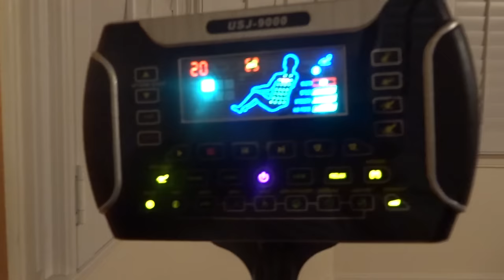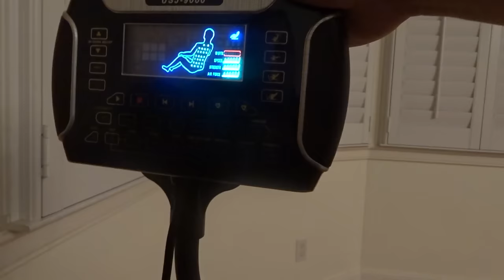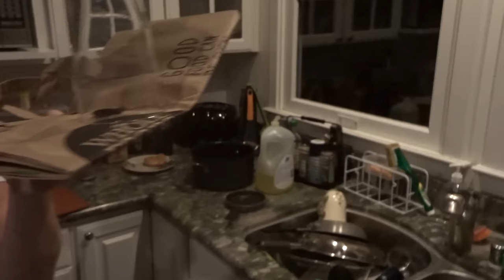We Caught A Cockroach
We went to a wine tasting and then a fancy house where we CAUGHT A COCKROACH.